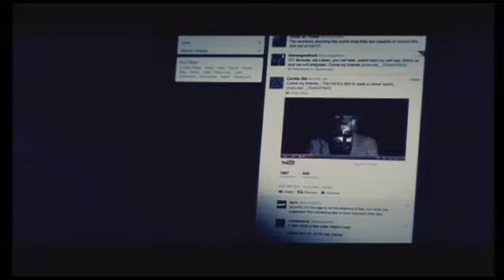Call of Duty: Black Ops II Campaign Part 1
It's somewhere in the middle of the campaign.